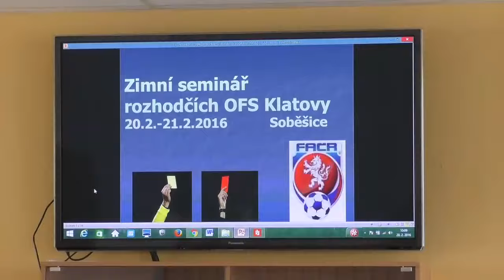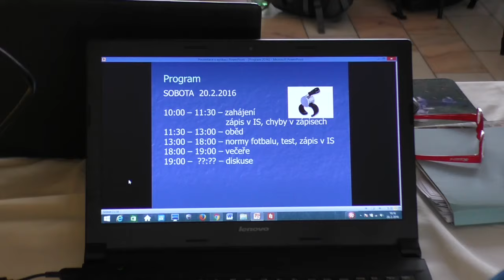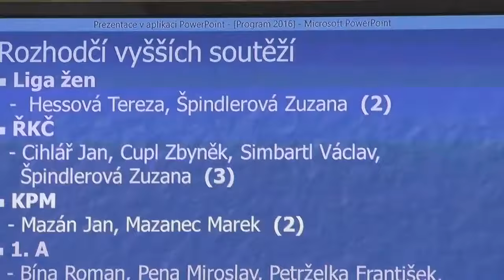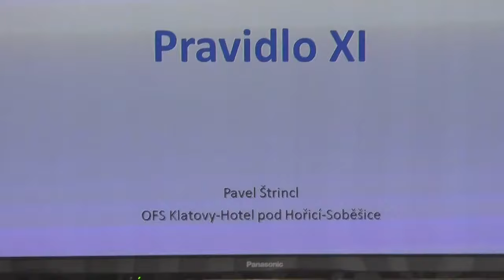Školení fotbalových rozhodčích OFS Klatovy Soběšice 20.2.2016